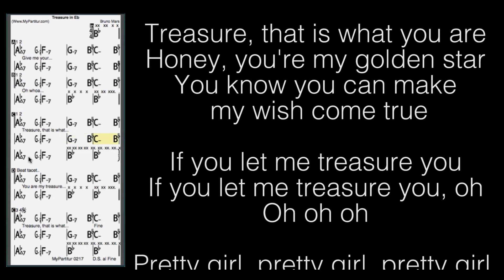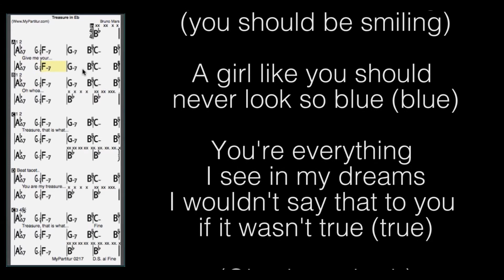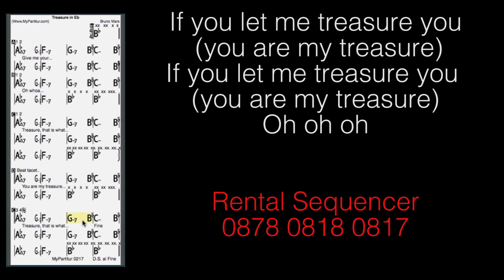Treasure Chords at MyPartitur Lyrics